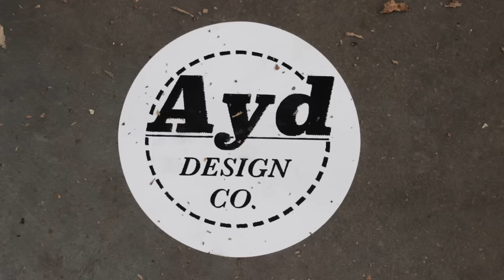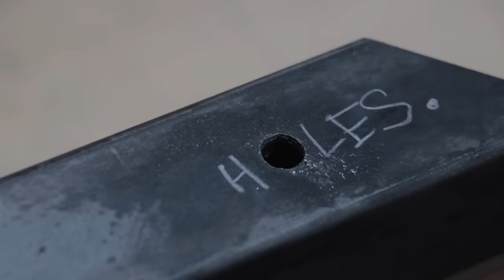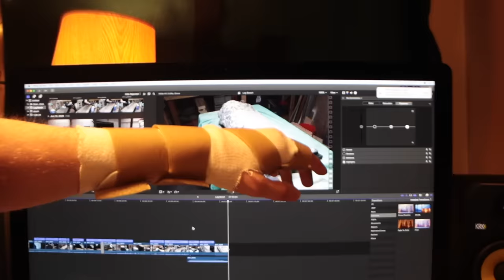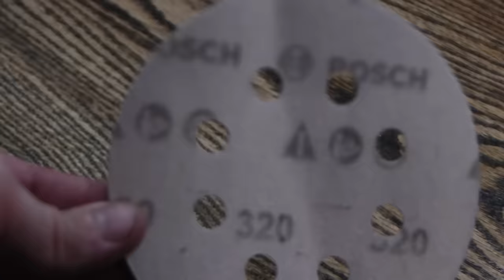Rustic Modern Log Bench | Welded Steel Legs | DIY Woodworking Build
A few years back I rescued a neighbors fallen tree from the wood chipper.  Here's a bench I made from one of the logs. Enjoy!

My Frequently Used Tool List:
Table Saw
Miter Saw
Track Saw
Circular Saw
Circular Saw Guide rail
Kreg Rip Cut
Kreg Pocket Hole Jig
Makita Router
Makita Drill Kit
Festool Domino
Festool 5" Sander
Festool 6" Sander
Drill Bits
Impact bits
Dewalt Bit Driver Kit
Drill Press
Drywall Screw Gun
Makita Air Compressor
Porter Cable Nail Gun
Wen Crown Stapler
Arrow Pin Nailer
Bessey F style Clamps
Jorgensen Cabinet Clamps